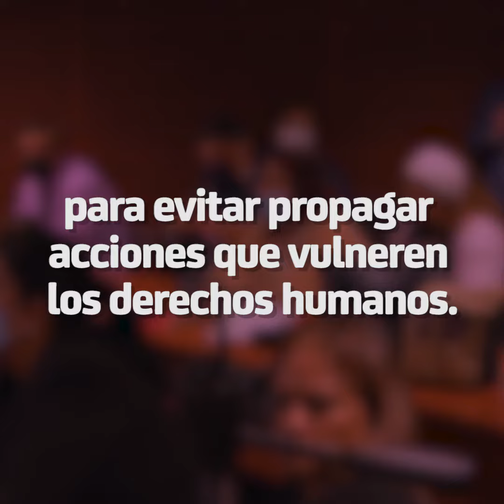Los derechos humanos en el siglo XXI: mitos y realidades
Para avanzar en la garantía de los derechos humanos, a través de conferencias en las que participan el presidente de la Junta de Coordinación Política, Ricardo Monreal, y especialistas, se dialogó sobre los mitos y realidades que se viven al respecto en el siglo XXI.